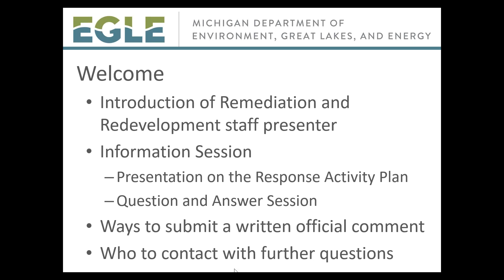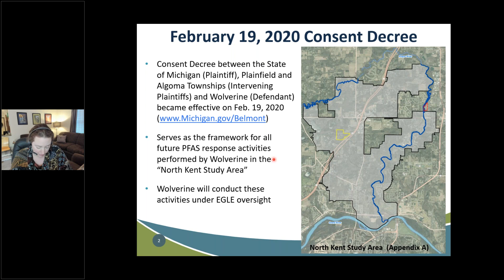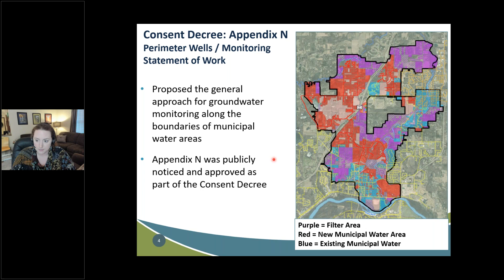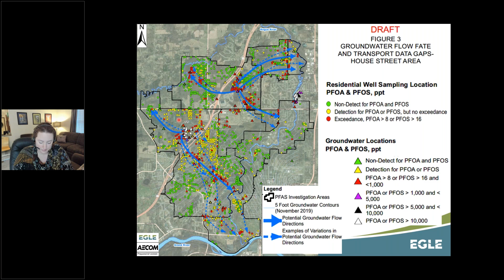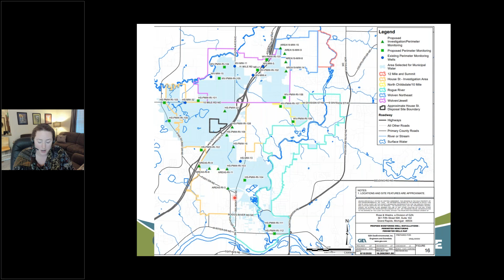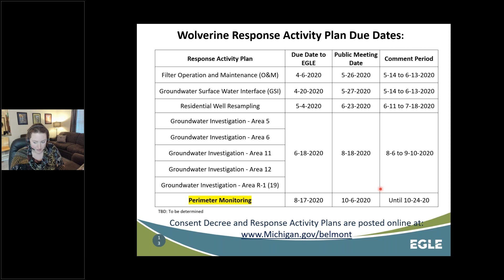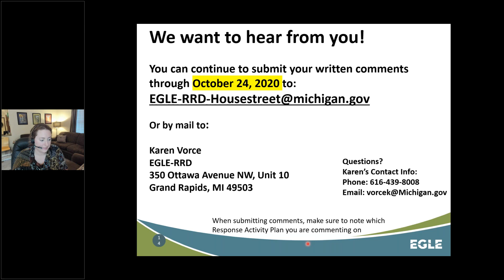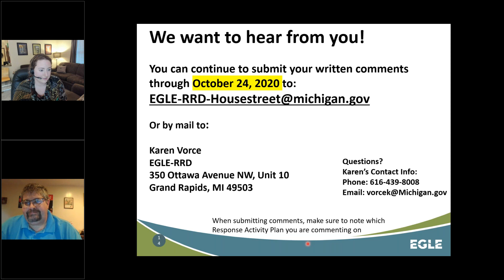Public Meeting for Wolverine Consent Decree Draft Perimeter Monitoring Response Activity Plan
This October 6, 2020 public meeting summarized Wolverine’s draft Perimeter Monitoring Response Activity Plan (ResAP) for Perimeter Groundwater Monitoring within the North Kent Study Area, Plainfield and Algoma Townships, Kent County. EGLE staff presented information about the ResAP. Following the presentation, meeting attendees were provided an opportunity to ask questions of a panel of agency personnel.